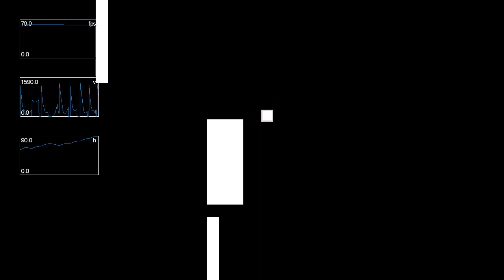Climber (Update #1)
Experiments in libgdx.